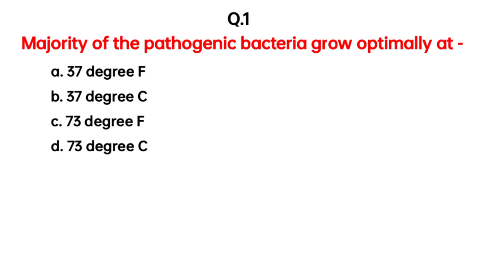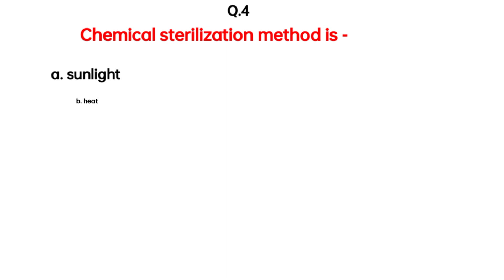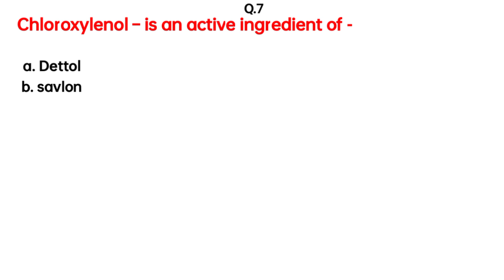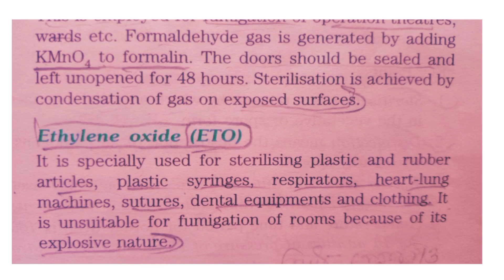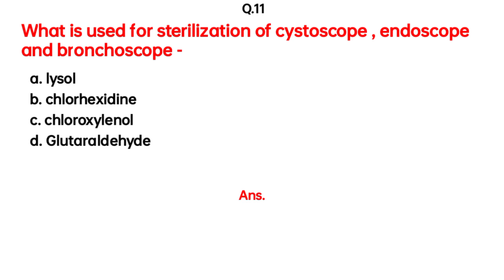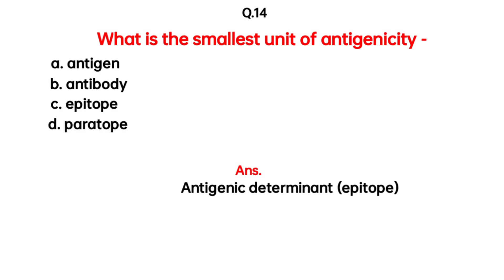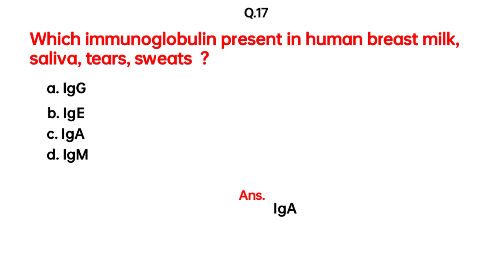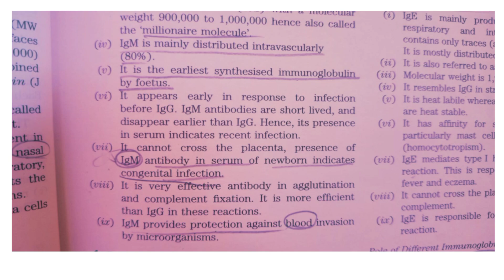MCQ (MICROBIOLOGY)-for Post Basic Bsc Nursing Entrance Exam, all central govt. Nursing officer exam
🔴important Question & Answer for post basic bsc nursing entrance exam
🟣post basic bsc nursing entrance exam preparation
🟡For all central government nursing officer and staff nurse exam
🔵 important Question & Answer (microbiology)